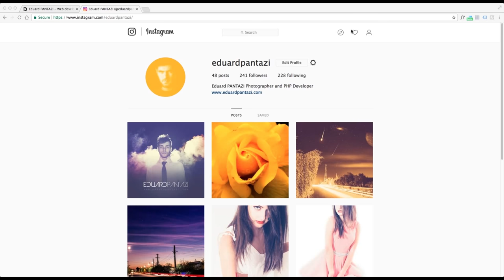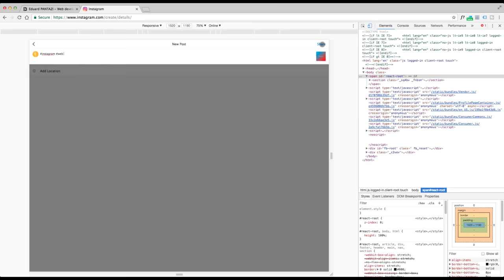How to Upload Images on Instagram from PC in 2018 [FASTWAY]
In this video i will show you how you can upload images on Instagram without any app or program/tools straight from browser.

This trick is easy to use and can give you access to upload images on your instagram account from any desktop/laptop no matter of what operating system you have, works on windows, mac os x and also on linux.

This is how you can upload images on instagram from windows/mac os x/linux system:
1. Right click on instagram page
2. Click on Inspect
3. Click on Toogle Device Toolbar ( phone and tablet icon, is on top of windows that appear )
4. Select from navigation menu "Responsive"
5. Refresh the page
6. DONE ! Now you have the Add button on bottom.